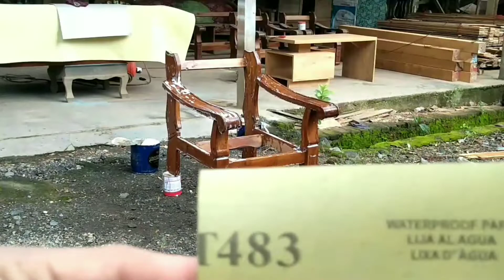Tutorial service kursi yang sudah lumutan/kusam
tutorial service kursi yang lumutan